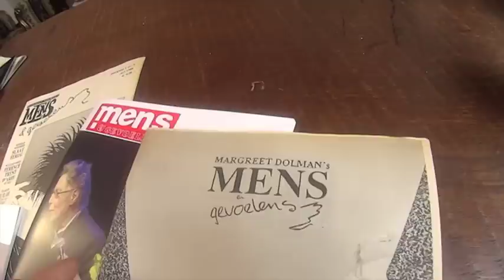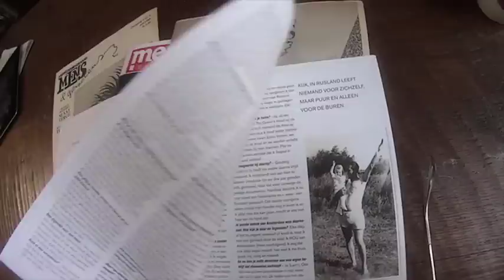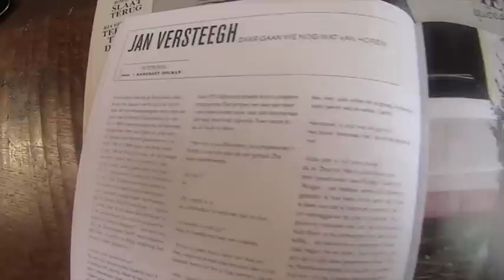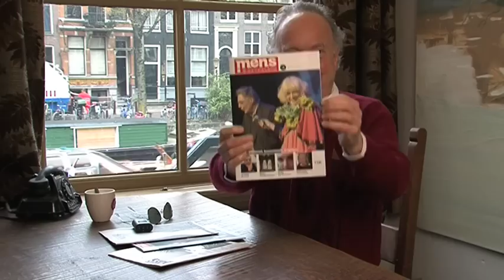Dominee Gremdaat - Mens en Gevoelens